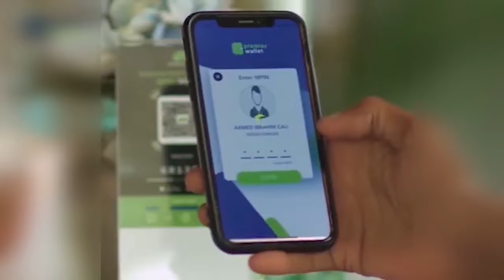TALIYE SULUB "CID WALIBA EE WAX U DHIBTA AMNIGA CADDAALADDA BAA LA HOR-GAYN".